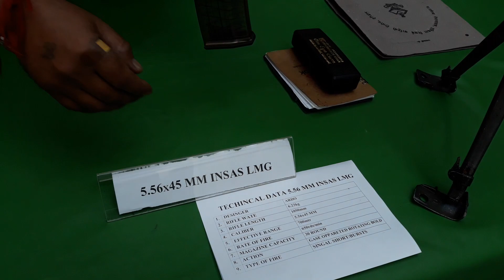Gun_Expo_in_the_campus_by_UK_Police Uttarakhand_Police ATS AK47